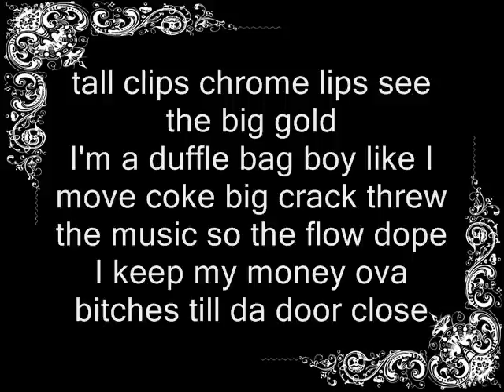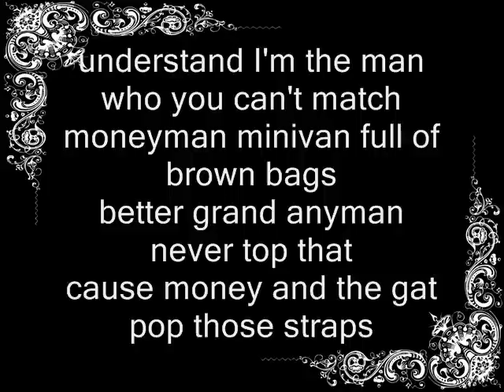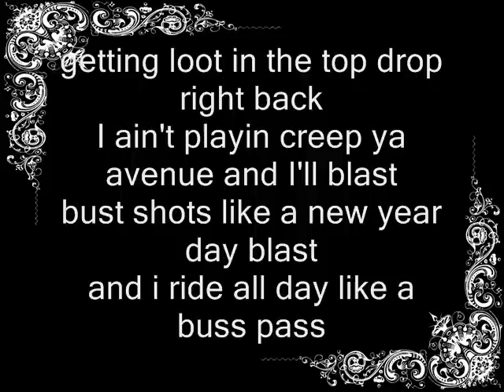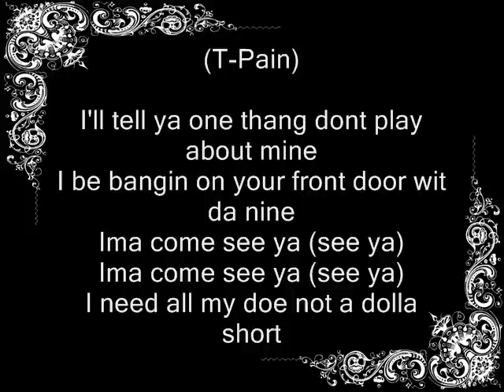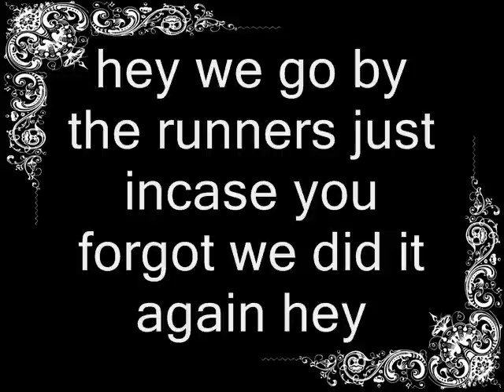Ace Hood feat. Rick Ross & T-Pain - Cash Flow LYRICS HQ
Ace Hood featuring Rick Ross and T-Pain in Cash Flow
Watch and Enjoy d-_-b